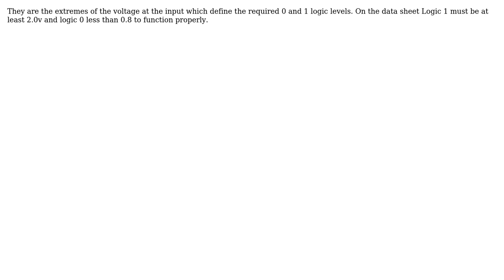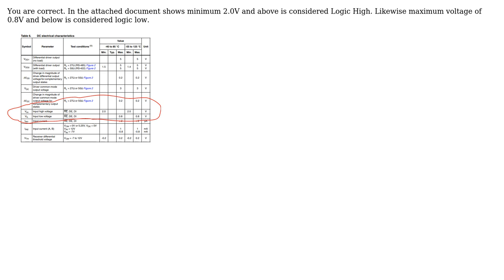Engineering: Electronic component datasheet handling (2 Solutions!!)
Engineering: Electronic component datasheet handling

With thanks & praise to God, and with thanks to the many people who have made this project possible! | Content (except music & images) licensed under CC BY-SA | Music | Images & others | With thanks to user Mahendra Gunawardena user ISURU THIWANKA user DiaperHands user David and the Stack Exchange Network Trademarks are property of their respective owners. You are responsible for your own actions.